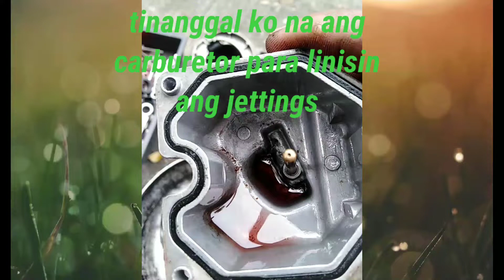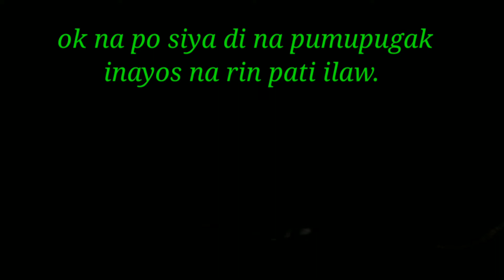PUMUPUGAK NA MOTOR. PAANO AYUSIN HALIKA AYUSIN NATIN.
* RUSI MOTORCYCLE * PALYADO ANG ANDAR* CARBURETOR CLEANING.